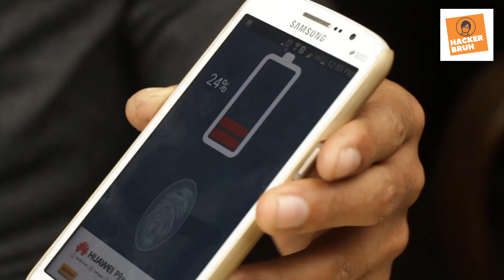3 Free Mobile Charging life Hack - Phone Charging Hacks that will make your life easier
3 Free Mobile Charging life Hack - Phone Charging Hacks that will make your life easier

3 Free Mobile Charging life Hack - Phone Charging Hacks that will make your life easier